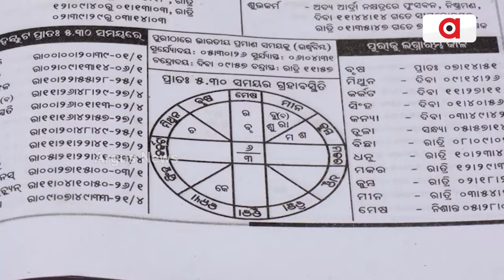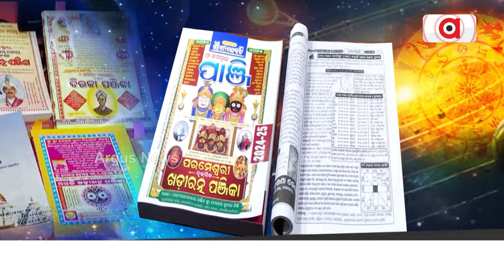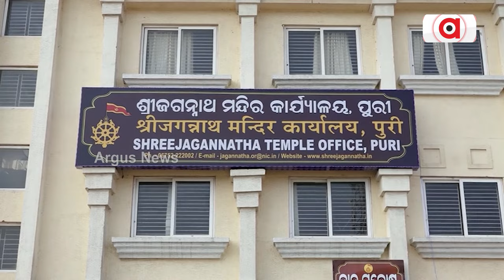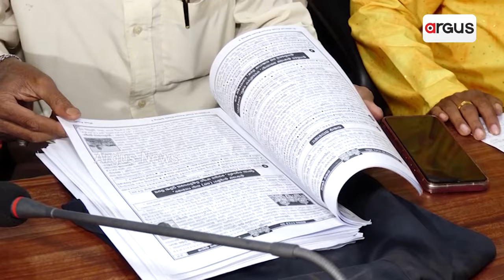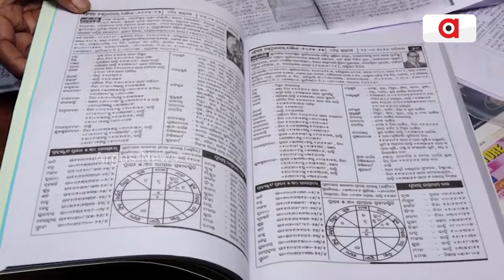ଘନଉଛି ପାଞ୍ଜି ଗଣନା ବିବାଦ || Puri Panjika Controversy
ପଞ୍ଜିକାରମାନଙ୍କ ଦ୍ଵିମତକୁ ନେଇ ଦ୍ଵନ୍ଦରେ ଲୋକେ । କିଛି ବର୍ଷ ହେବ ବିଭିନ୍ନ ପଞ୍ଜିକାରେ ରହୁନି ତାଳ ମେଳ । ପଞ୍ଜିକାରଙ୍କୁ ପାଣ୍ଡୁଲିପି ପୈଠ କରିବାକୁ ଆହ୍ବାନ କରିଛି ଶ୍ରୀମନ୍ଦିର ପ୍ରଶାସନ । ପାଣ୍ଡୁଲିପି ସମୀକ୍ଷା ପରେ ହେବ ସମନ୍ବୟ ବୈଠକ ।